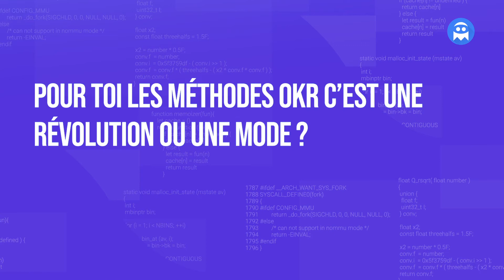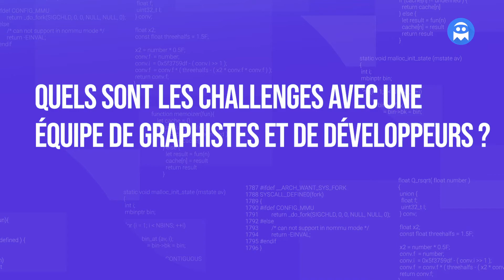ASCII'P#4 | Méthodes Agiles, méthode OKR, révolution ou effet de mode ?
Méthodes Agiles, méthode OKR, révolution ou effet de mode ? Quelle place occupent l'IA et l'automatisation dans le processus de travail d'un Product Manager ? Comment manager à la fois des graphistes et des développeurs ?
Nous avons interviewé Arnaud Iprex-Garcia, Product Manager chez Payfit, sur ces différentes thématiques.